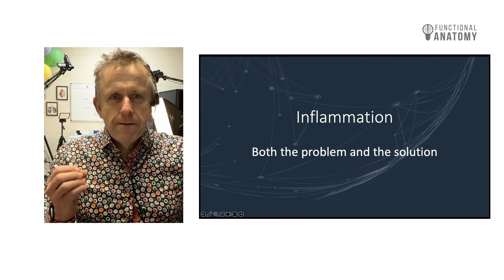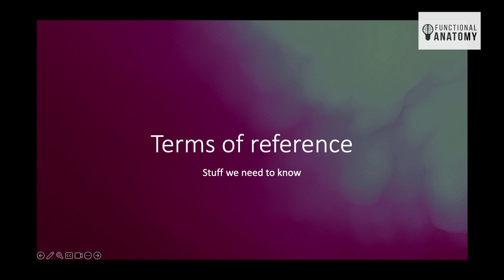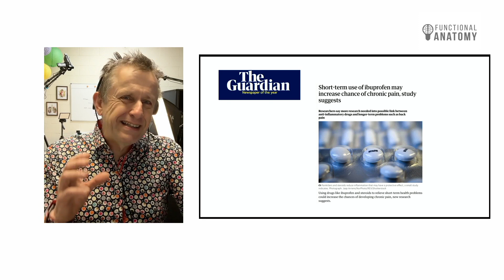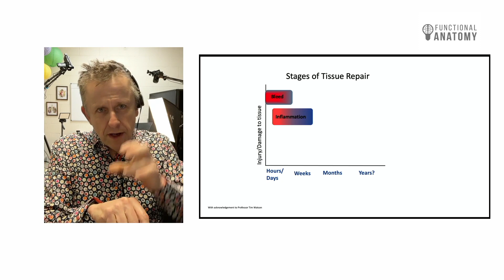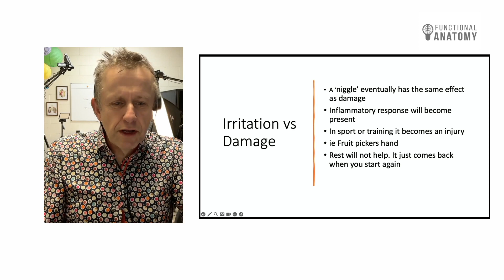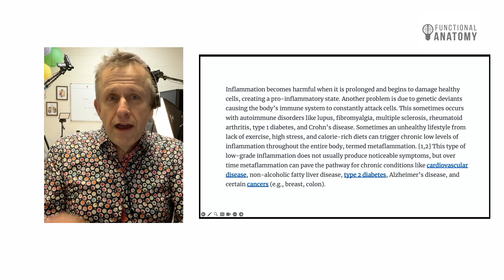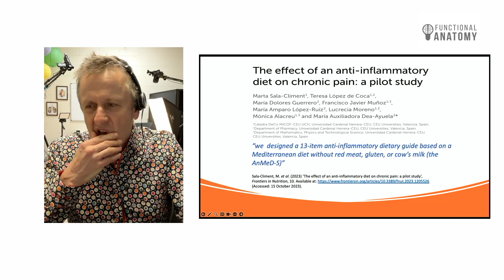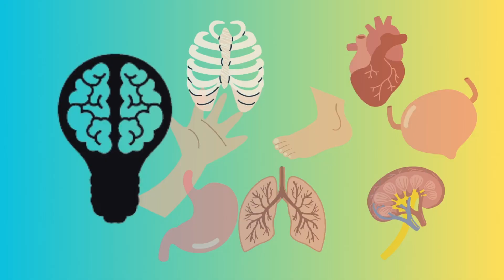Inflammation, anti-inflammatories, injuries and diet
Not a collection of parts is a weekly series from anatomist and teacher Julian Baker, looking at all things body related, examining how things join up.  This week a quick over view of inflammation looking at some of the science around why inflammation is a big deal and what we can do about it.